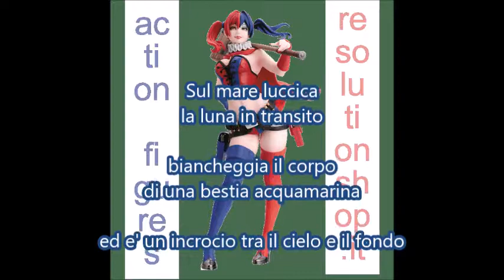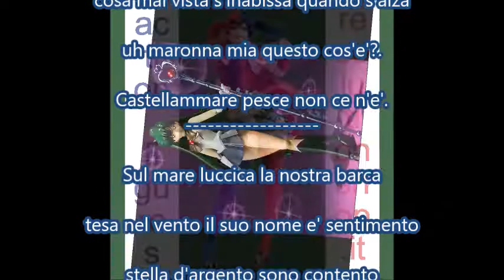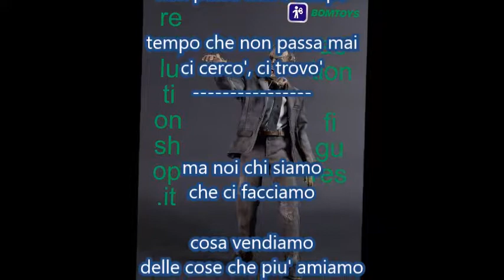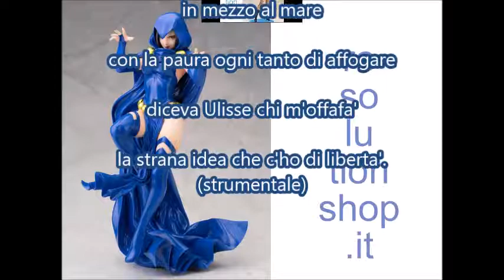Sentimento(Piccola Orchestra Avion Travel)karaoke strumentale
La canzone partecipò al Festival di Sanremo del 2000, interpretata dalla  Piccola Orchestra Avion Travel, e conquistò il primo posto. La canzone è stata scritta in collaborazione da tutti i componenti della Giuseppe Servillo, Domenico Ciaramella, Giuseppe D'Argenzio, Fausto Mesolella, Ferruccio Spinetti e Mario Tronco: Giuseppe Servillo, Domenico Ciaramella, Giuseppe D'Argenzio, Fausto Mesolella, Ferruccio Spinetti e Mario Tronco.